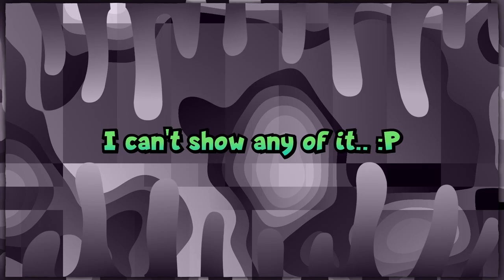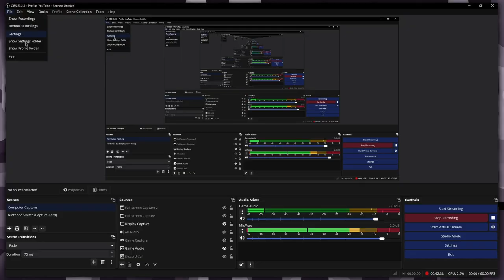Scoobfeld (Scooby-Doo! First Frights) [1]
Saz and Cammy traverse the halls of some high school as imposter Scooby-Doo characters.

BUGS:
• Cammy (Nostalgic for this game for some reason)
• Saz (Hater)

EDITING & THUMBNAIL:
• Saz